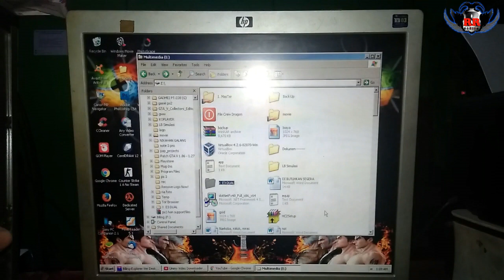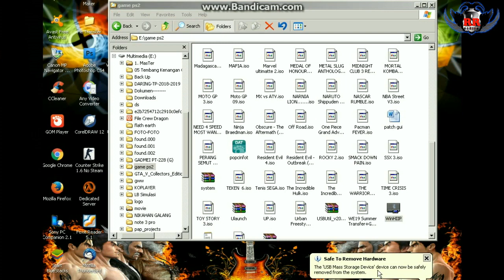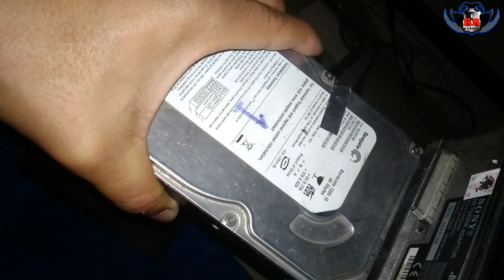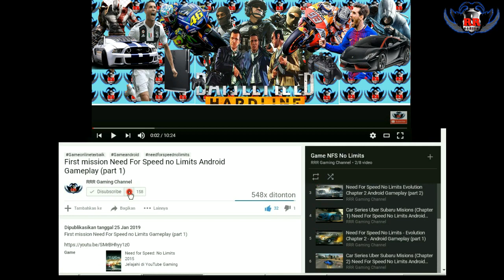Cara Memperbaiki Hardisk PS2 Yang Error 100% Work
Hallo teman-teman semuanya kali ini saya akan membagikan Video tutorial cara Memperbaiki Hardisk PS2 yang error Mudah dan Gak Ribet. Semoga bermanfaat.

TERIMAKASIH . . . .